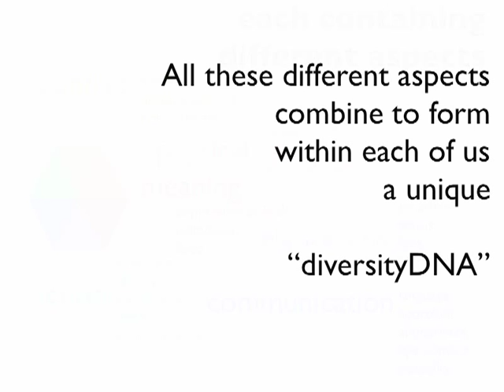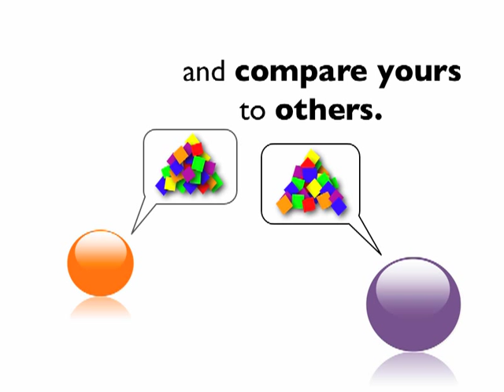diversityDNA: the web app has arrived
diversityDNA software is a "disruptive" innovative technology designed to explore individual diversity. dDNA allows you to graphically define who you are, based on many aspects of human existence and behavior. Once you create your own diversityDNA "iceberg," you can compare to others. Move from confusion and conflict to curiosity and clarity.